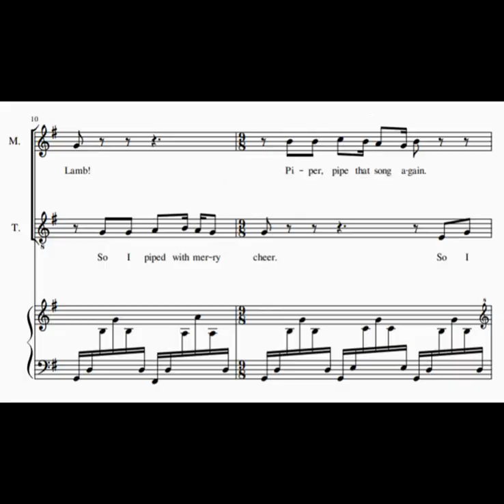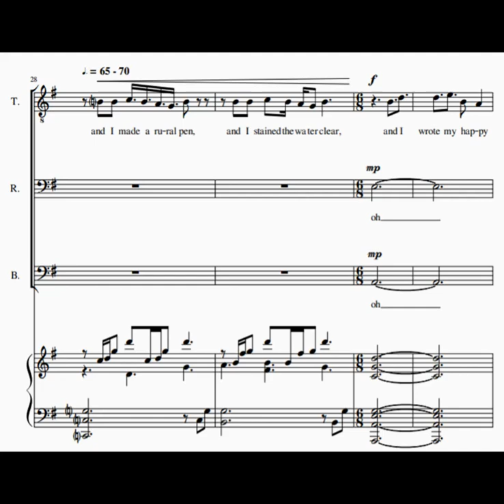Introduction, The Shepherd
From "Songs of Innocence and of Experience, Part I"

Featuring:
Hayley Girard, Soprano
Savannah Gonsoulin, Mezzo-soprano, Alto
JJ Treadway, Tenor, Baritone, Bass